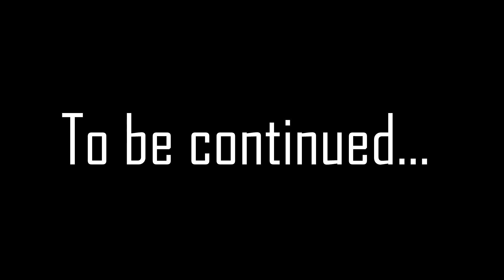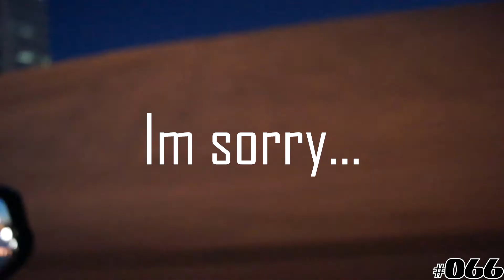HIS CAR BROKE...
In this video we are on our way to play volleyball with Gerardo and his family ! While recording this episode it took us awhile to make it to volleyball because we kept getting lost but once we got there it was all good !

Didn't catch the last video ? No Problem, here it is

Need something random and new to watch ? Try this video